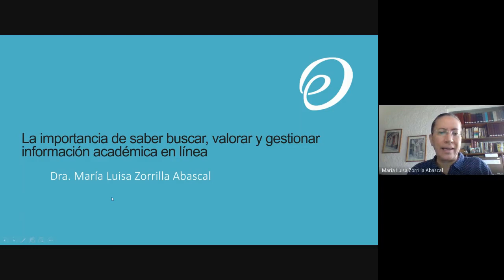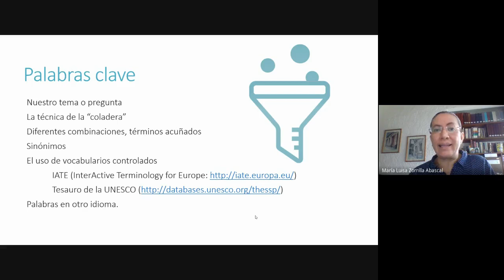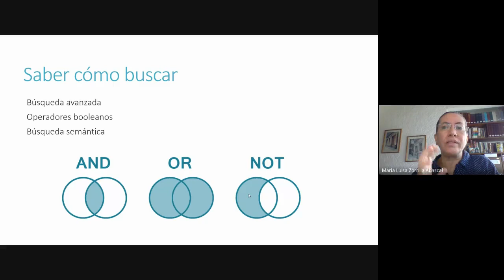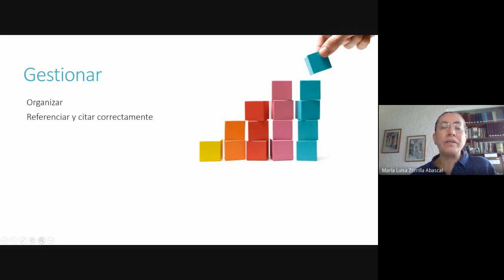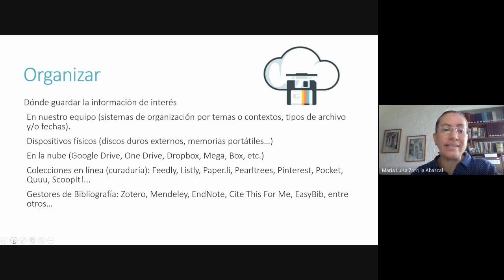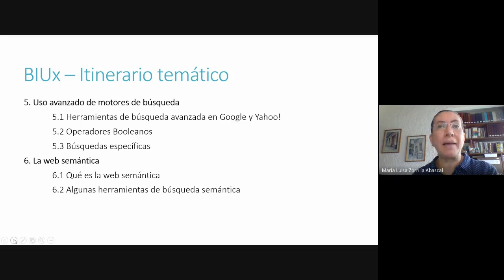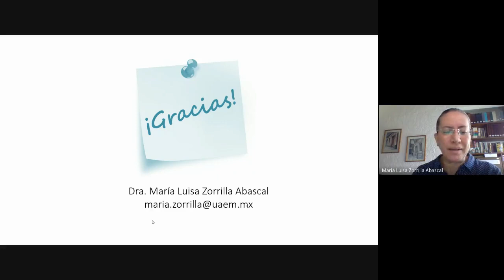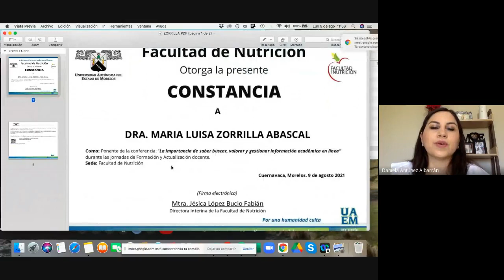La importancia de saber buscar, valorar y gestionar información académica en línea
Conferencia impartida por la Dra. María Luisa Zorrilla Abascal para la Facultad de Nutrición de la Universidad Autónoma del Estado de Morelos.